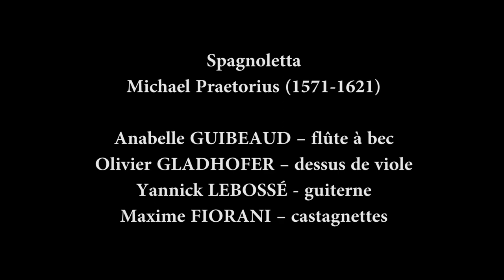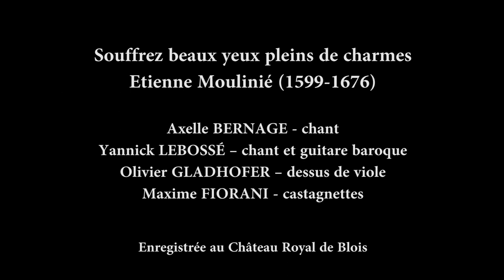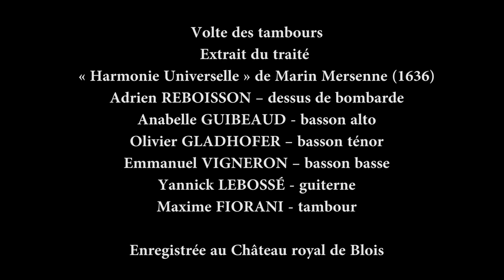Baroque Music ! Renaissance Concert in a Castle. Music in the Loire Valley.Hurryken Production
Baroque Music ! Post Renaissance Concert ! Baroque or Post Renaissance ? Feel like Dance and Sing ?Discover Traditional music band with amazing Musicians.This is le Le Banquet Du Roy .Hurryken Production

As You may Know The baroque period begins from 1600 to 1750 before the classical era and just after the shiny Renaissance with Leonardo da Vinci who died in the Loire Valley .
This video was shot in Blois a Royal castle in the core of the garden of France nor far from Paris .
Please note that well known Composers from the baroque period are Antonio Vivaldi,, Giuseppe Torelli,Claudio Monteverdi,Johann Sebastian Bach,Jean-Baptiste Lully, Alessandro Scarlatti, , Georg Philipp Telemann, Jean-Philippe Rameau,Marc-Antoine Charpentier,.
You can also google names such as Philippe de Monte, George Frideric Handel,Cesare Negri,, ,Stefano FelisGianmatteo Asola, Arcangelo Corelli, Tomaso Albinoni,Jiří Rychnovský François Couperin,Manuel Mendes, Heinrich Schütz,Costanzo Porta Giovanni Battista Pergolesi,Henry Purcell, Dieterich Buxtehude,Domenico Scarlatti, Johann Pachelbel,,Giuseppe Tartini,Matthäus Waissel Baldassare Donato.Enjoy

hurryken production Youtube videos !